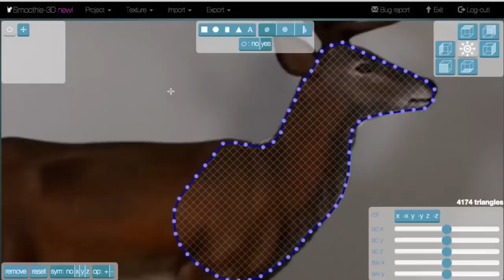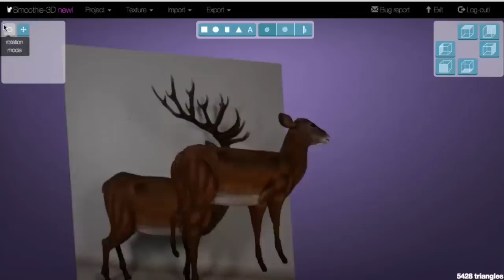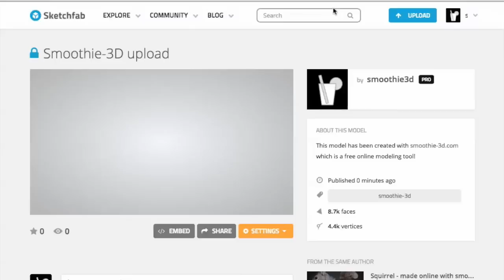Smoothie-3D: deer modeling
(an innovative free on-line modeling tool!)